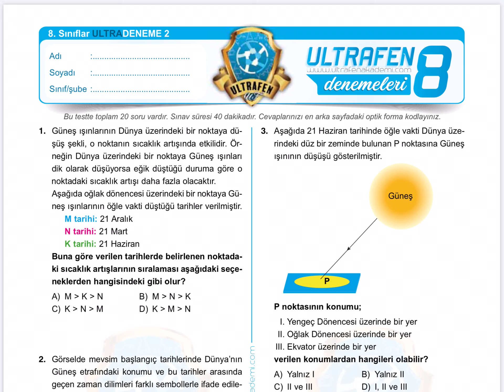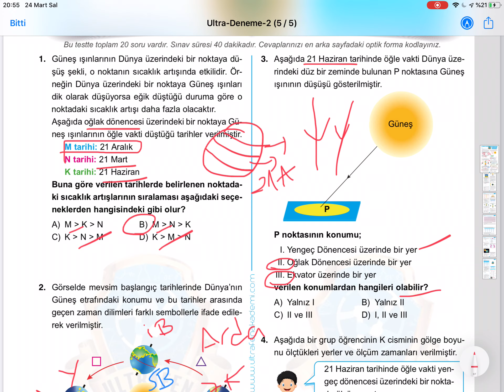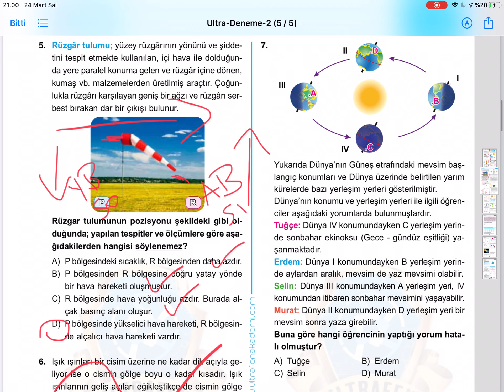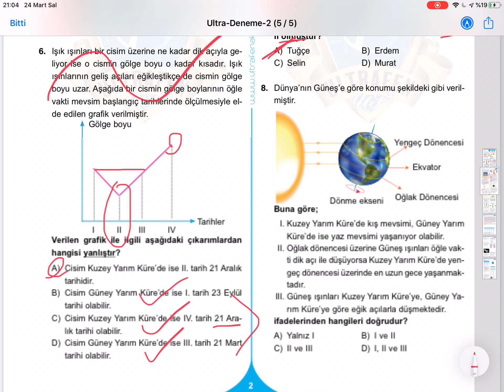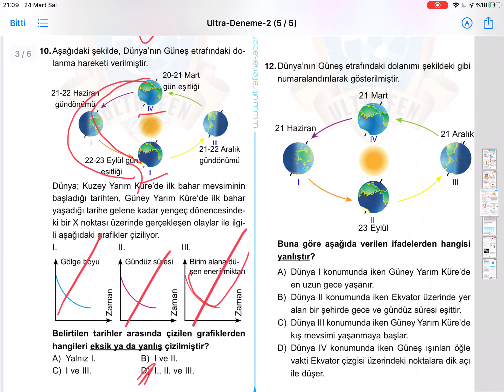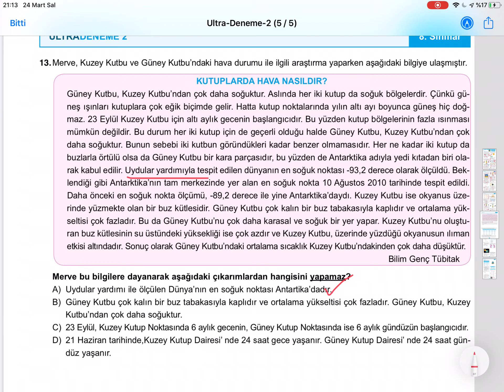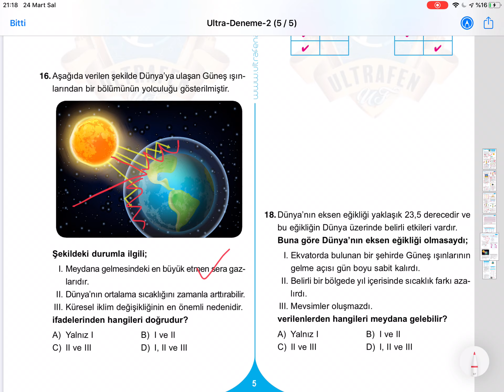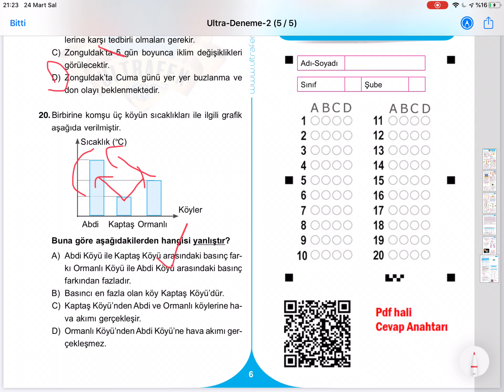2020 LGS Fen Bilimleri Ultrafen Denemeleri 2 -Soru Çözümü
Ultrafen Deneme Çözümlerimizin 2. si ile devam ediyoruz.

Fenokulu.net üzerinden de tüm dosyalarına ulaşabilirsiniz ve denemelerin olduğu sayfada cevap anahtarının altında benim videolarımı da paylaşacaklar, Fatih Akyüz hocama buradan teşekkürlerimi iletiyorum:

30:40 Videoda bahsettiğim eksen eğikliği ile ilgili detaylar için hocamızın ders notundan 3 ve 4.sayfalara bakabilirsiniz:

İyi dersler!